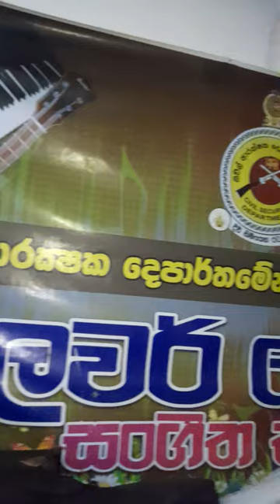adanne ayi sudu manike flute cover